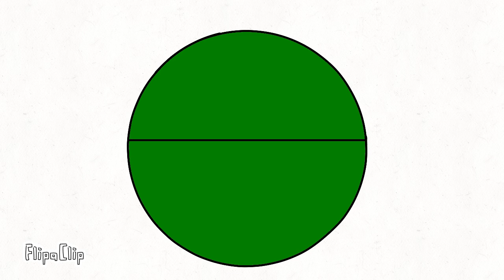"Blue Won" -Made by [bobDraws]